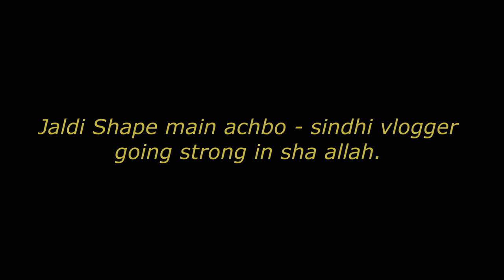Crossfit Workouts Running (4th Day) of my 30 day challenge. IA | Ali Rajpar